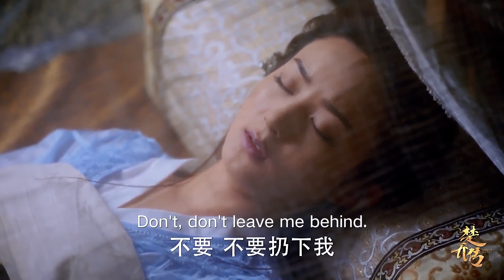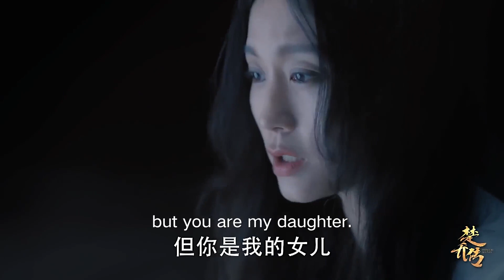傲娇王爷不惜一切代价都要救星儿！这不是爱情是什么？ EP08#林更新